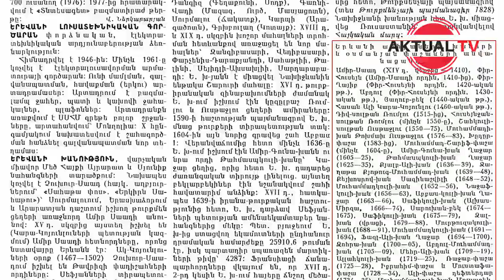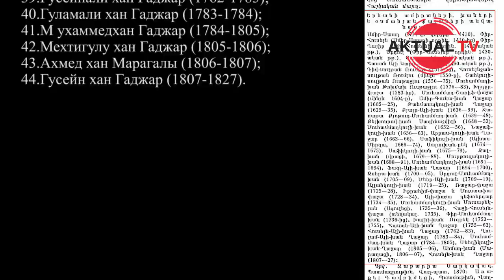ОРМЯНСКАЯ СОВЕТСКАЯ ЭНЦИКЛОПЕДИЯ, ПРАВИТЕЛЯМИ ЭРАВАНА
8 янв. 2021 г.